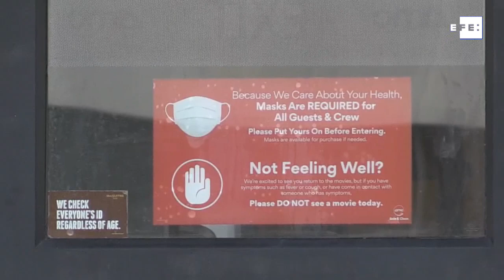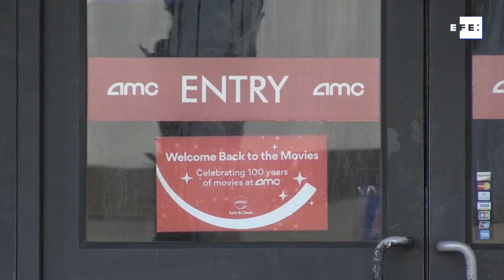Miami abre cines a medida que Florida baja tasa de positivos de COVID-19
Miami (Florida, EE.UU.), 18 sep (EFE/EPA).- (Imagen: Cristobal Herrera) El condado Miami-Dade, el más afectado por la COVID-19 en Florida, permite a partir de este viernes la apertura de cines, teatros, boleras, salas de conciertos y centros de convenciones mientras el estado ha mantenido en menos del 10 % la tasa de positivos en los últimos 37 días.